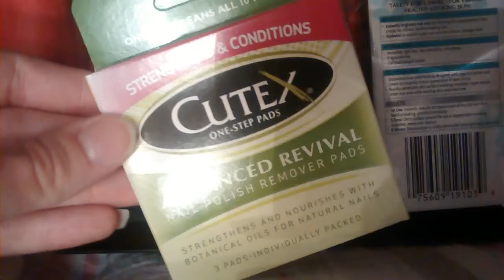Target Beauty Box Summer 2015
The Target Box is back! Here's what the summer 15 box has for us!